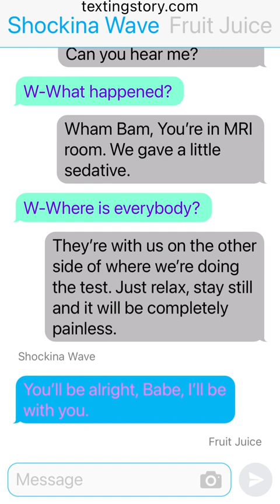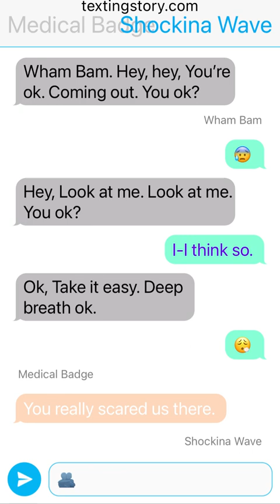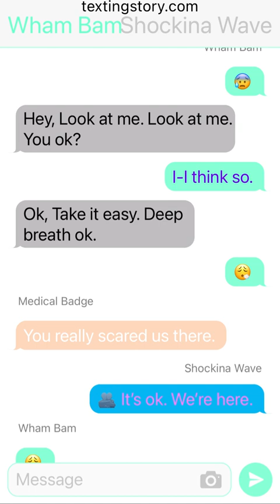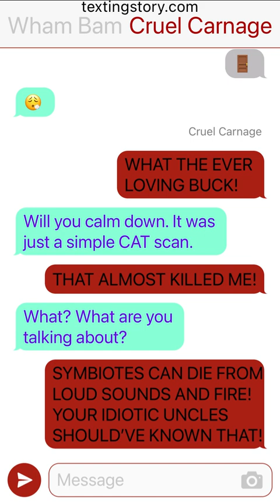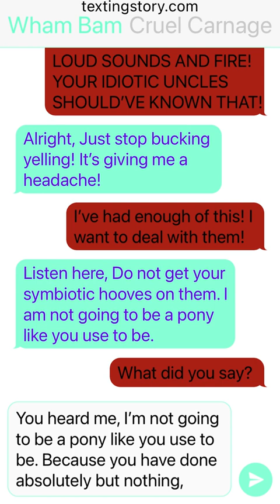Let There Be Love and Carnage Part 21 (A MLP:G5 story)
Here in this part, Things get scary as Wham Bam is treated in the MRI room to be scanned. The sound of the MRI makes Cruel Carnage and Wham Bam freak out with twitching and thrashing. This scene is inspired by the 2018 film Venom.